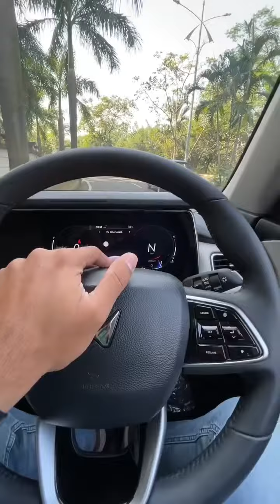Experience the sounds of XUV 700 || Royal cars world